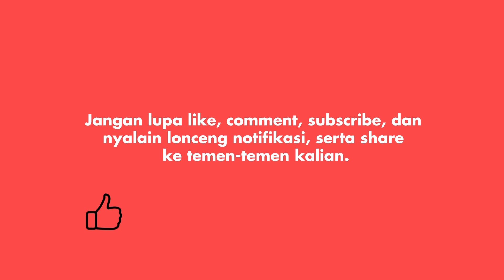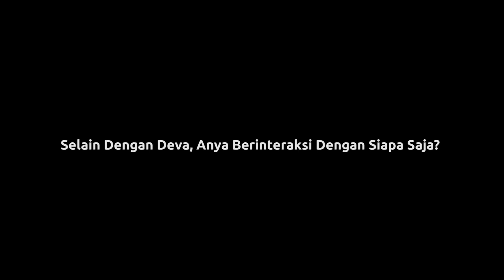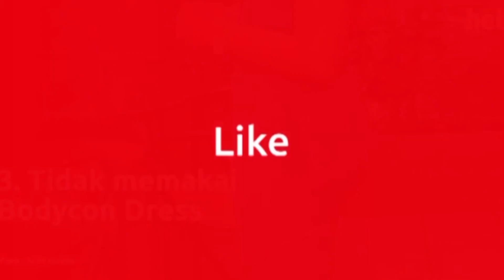Terlibat Di Film Serigala Langit, Anya Jadi Instruktur Paralayang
Anya Geraldine terlibat di film Serigala Langit. Dalam film terbarunya ini, Anya mengaku mendapat tantangan yang berbeda dari film-film sebelumnya. Di film Serigala Langit Anya mendapat tantangan harus bermain paralayang dalam sebuah ketinggian... seperti apa serunya Anya Geraldine main paralayang? Berikut cerita Anya...